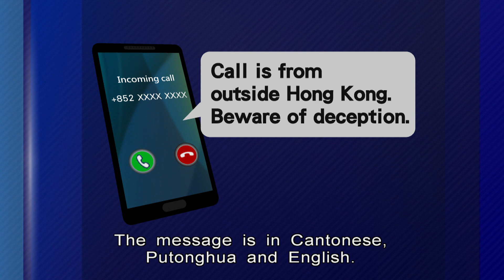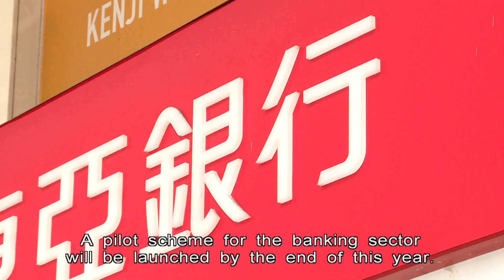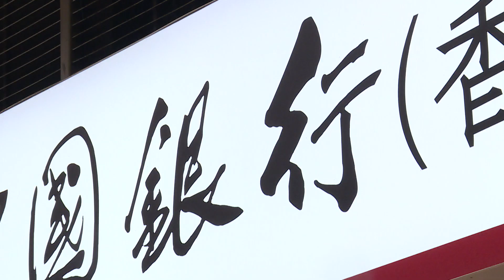Voice and Text Alerts to Help Phone Users Avoid Fraud | HKIBC News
The government is cracking down on phone scams by requiring all mobile service providers to issue voice or text alerts for calls displaying Hong Kong's prefix.

Some firms started the service this month to protect customers from fraudsters.